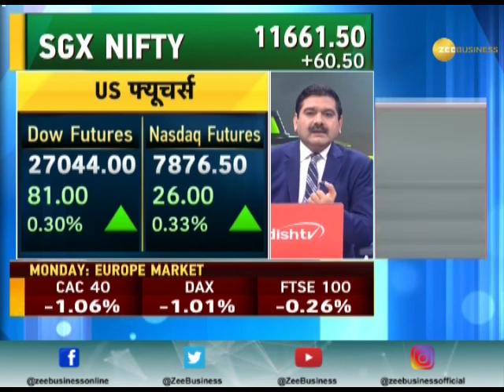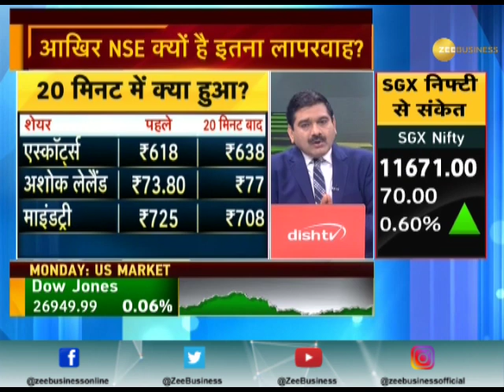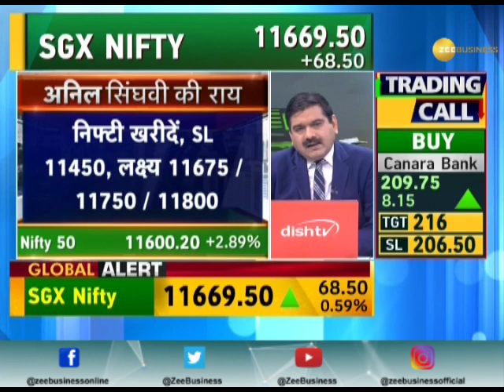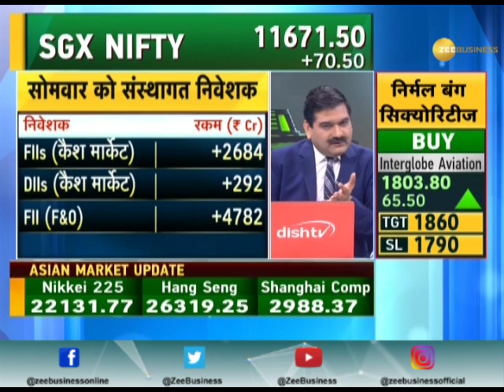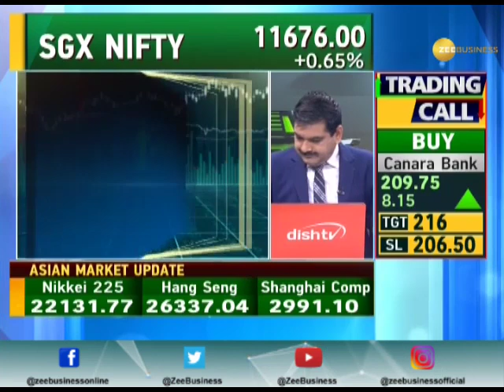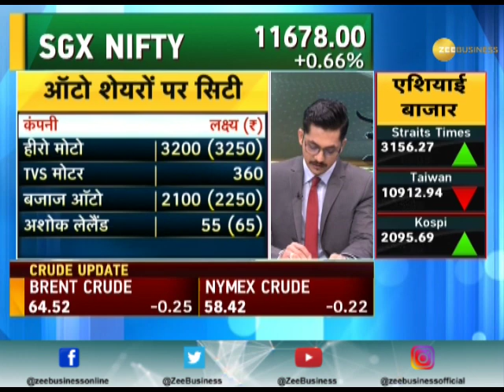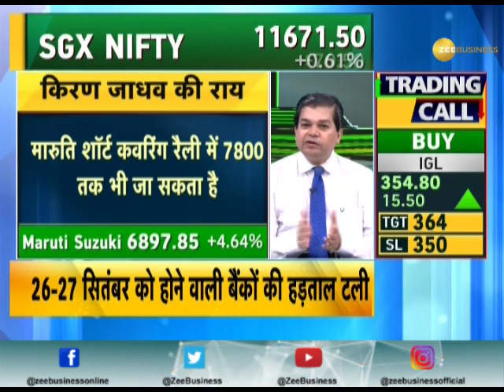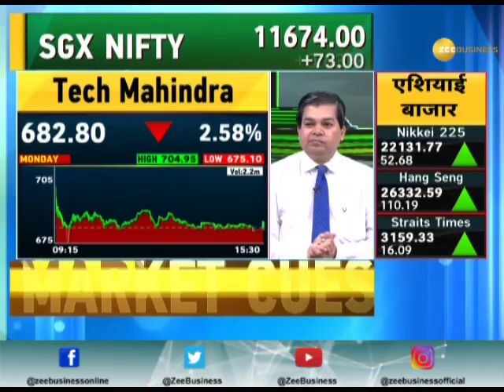Share Bazaar Live: All you need to know about profitable trading for September 24, 2019